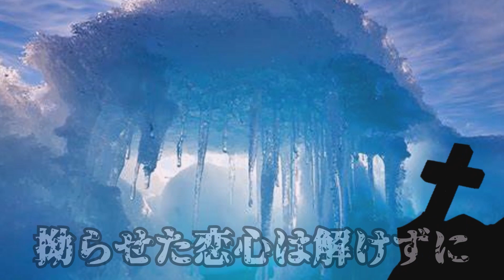【ゆっくり茶番劇】東方氷河郷 第109話～GVの脅威～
第１０９話
GVの怪物との戦いパート２、今回も東方キャラの出番はありません(´・ω・｀)

あとがき
この動画は作り置きで５分で完成させていましたが、それじゃあ短すぎると思ったので少し再編集し延長しました(*'ω'*)